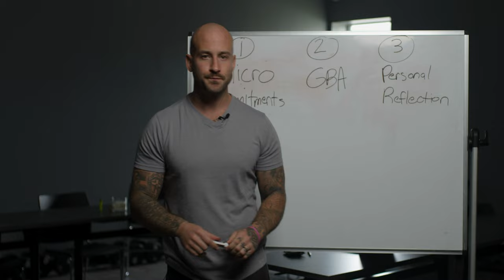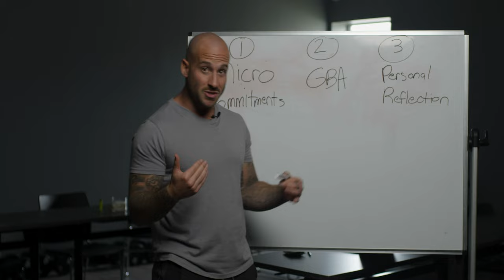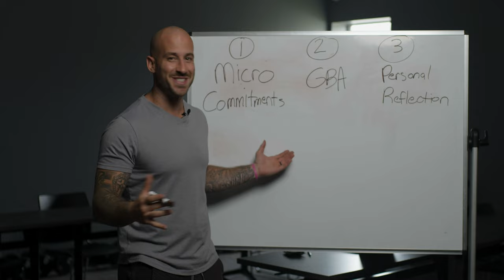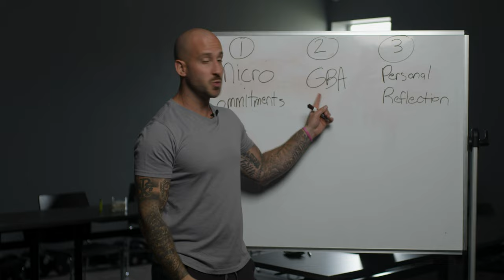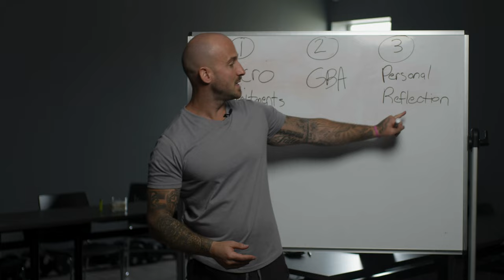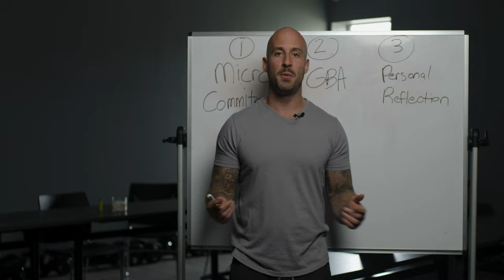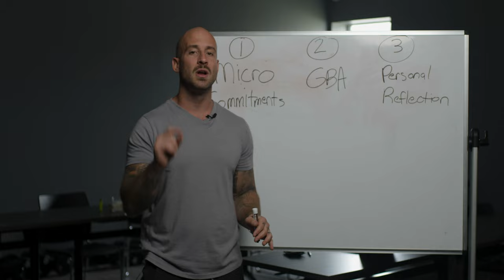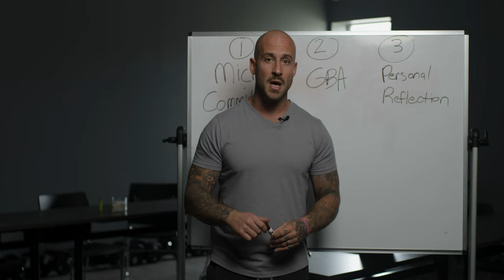3 Instant Ways To Bulletproof Your Mindset and Overcome Doubt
3 Instant Ways To Bulletproof Your Mindset and Overcome Doubt

The way you think determines the way you act, and the quickest way to increase your productivity, make more money and help more people is to bulletproof your mindset.

The best part is there are three things you can do today to start the process of overcoming doubt with a bulletproof mindset.

Make Micro Commitments to yourself.
Navy seals commit to making their bed every morning.

It’s not because they are addicted to organization but rather because they understand that small, simple commitments repeated over time transform the way you think of yourself.

Pick 4 or 5 daily nonnegotiables and track them every day.

I bet you will notice a change right away as you teach yourself you are an action taker.

Pay attention to your Gut-Brain Axis.

What you eat 100% affects your mindset, and you can’t out hustle your neurochemistry.

You are a human, and the things you use to fuel your body will change how your mind works.

What you eat has the power to energize you or make you slow, depressed, and unmotivated.

In the Brotherhood, we always say, “Eat Like you Matter.”

Take time each day to get to know yourself.

It sounds simple, and most of us think we already know ourselves…

But you would be shocked how much you can learn if you start taking 10 minutes a day to journal through the thoughts you had and the actions you took.

What happens is you start to learn to be proactive and free yourself from old patterns and habits.

The simple act of reflection can break that chain and set us on a path toward growth and fulfillment.

If you use all three of these, you are going to see tremendous results. If you want to discover more of these simple mindset tricks and find accountability to push, then you owe it to yourself to learn more about Wake Up Wealthy.